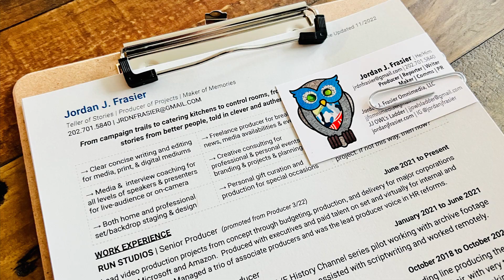HIRE ME! Jordan Frasier | Producer, Writer, Maker, Events, Comms, PR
Jordan Frasier is a multitalented Emmy-winning producer, writer, and maker who has worked at the highest levels of network television and with the most high-profile figures and companies of the day.  His unique ears, eyes, and tastebuds for the stories in everyday life make his work memorable for television, corporate or personal events, individual branding, lifestyle coaching, and advocacy.

Jordan is the founder and executive producer of Jordan J. Frasier Omnimedia and is passionate to make the conversation around mental health more realistic.  His past work has included NBC News, The Washington Post, USA Today, CNN, MSNBC, CBS, Microsoft, Amazon, FOX,  A/E, and History Channel.

He is nimble to produce network television for millions or an intimate dinner party for a few – making everything a treat for the eyes, the ears, and the ‘spirit of the reason.’  That’s it… the reason why… is the story we are all looking to unfold and it’s the story Jordan loves to help tell.

His podcast, ‘I’m Close’ focuses on that ‘spirit of the reason’ and is currently publishing a festive look at the ‘Bazar Holidays’ and his first book, “Too Little. Too Much. Too Close,” is due out in October 2023.  Jordan serves on the board of QYRC (Queer Youth Resource Center) as the communications director. He lives in the Pacific Northwest with his husband and beagle-mix rescue, Ben.

Find out more at jordanjfrasier.com and on Instagram @jordanjfrasier.